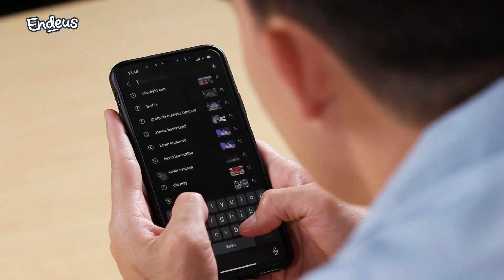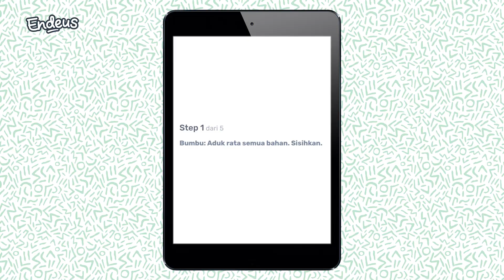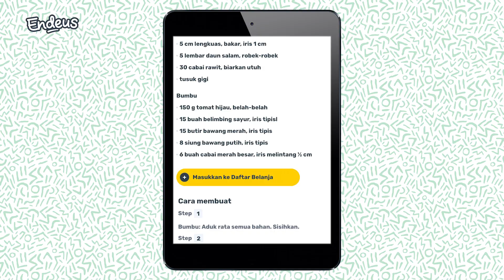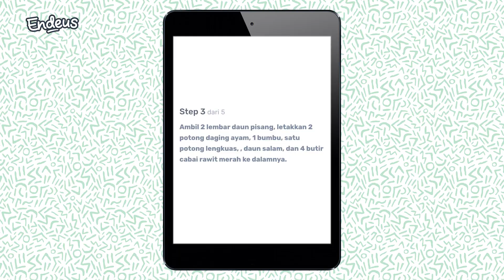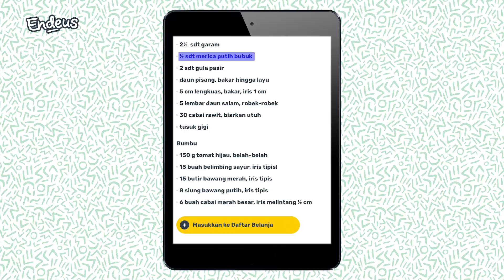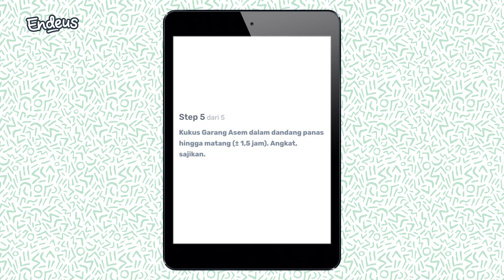BOBBY ENDEUS TV DISURUH MASAK DI NICE TRY?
Produser kok masak di Nice Try?

Bobby (Produser) ditantang nih sama Kevin Leonardo buat masak sajian garang asam! Gimana ya kira-kira yang biasanya ngerjain orang malah dikerjain? 😂 Check this out!

Pantengin youtube Endeus TV untuk episode Nice Try lainnya!

► Daftar kuliner rekomendasi kami